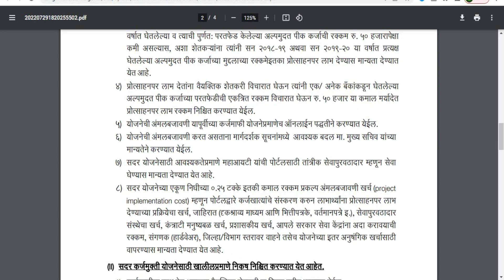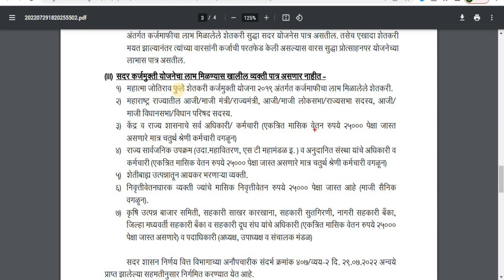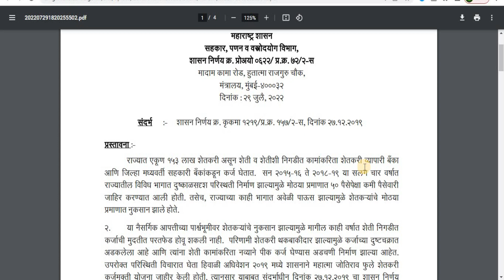या शेतकर्‍यांना 50 हजार मिळणार पहा नियन व अटी II शासन निर्णय आला.